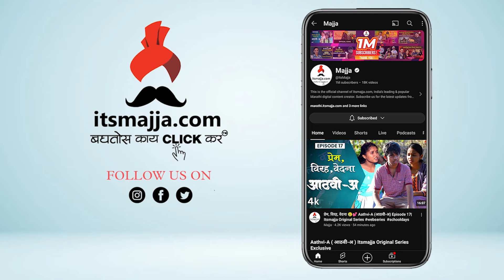Interview | "'तो' शेवटचा सीन करताना मी खूप रडले" 😢| Pihu & Swara | Tuzech Mi Geet Gaat Aahe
'तुझेच मी गीत गात आहे' ही मालिका प्रेक्षकांचा निरोप घेत आहे. मालिकेत स्वरा व पिहू म्हणजेच बालकलाकार अवनी तायवाडे,अवनी जोशी यांच्यासह रंगल्या खास गप्पा. मालिकेतील धमाल किस्से आणि आठवणी सांगितल्या. पिहू-स्वराने एकत्र गायलं खास गाणं. पाहा ही खास मुलाखत.

cast of tuzech mi geet gaat aahe new cast
cast of tuzech mi geet gaat aahe all cast
hardeek joshi
akshaya deodhar and hardeek joshi
hardeek joshi movies and tv shows
hardeek joshi wife
hardik joshi actor
marathi actor hardeek joshi
akshaya deodhar
akshaya deodhar marriage
akshaya deodhar husband
akshaya deodhar and hardik joshi
akshaya deodhar movies and tv shows
hardik joshi and akshaya deodhar
hardeek joshi and akshaya deodhar
tejaswini lonari
tejaswini lonari movies and tv shows
tejaswini lonari family
tejaswini lonari movie